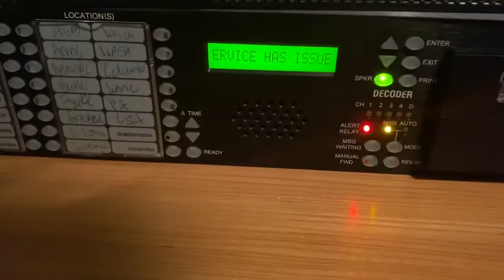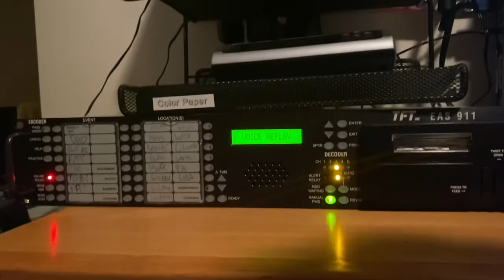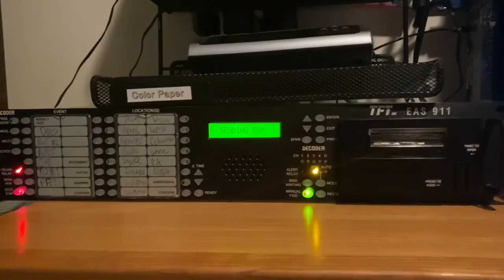When your TFT Mocks Tennessee AGAIN: EAS 718: SVR from Des Moines